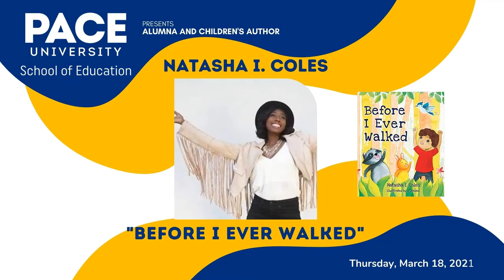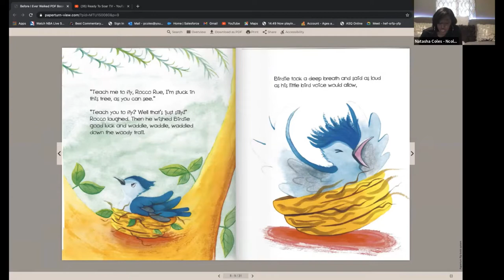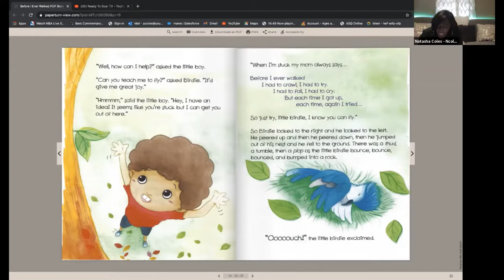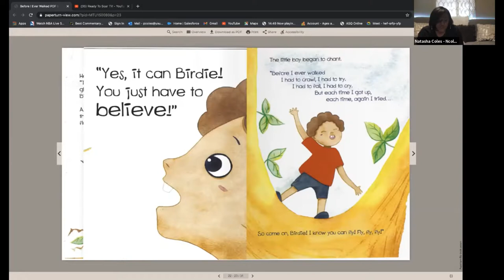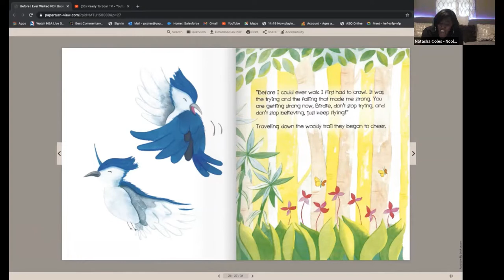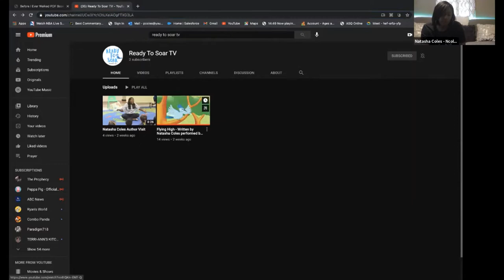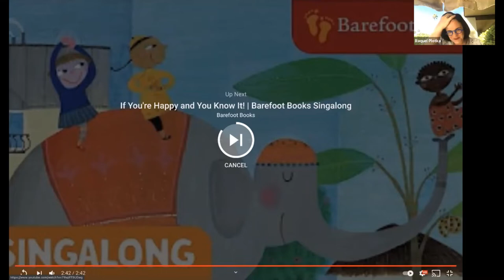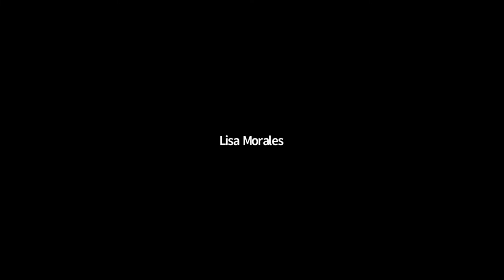A Special Visit from Alumna and Author, Natasha Coles!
Get to know Natasha and learn about what inspired her to write this book. Not only is she an author, wife, and mom, who teaches pre-K in Queens, but also loves to sing and write songs!